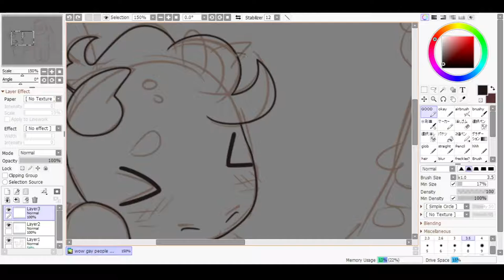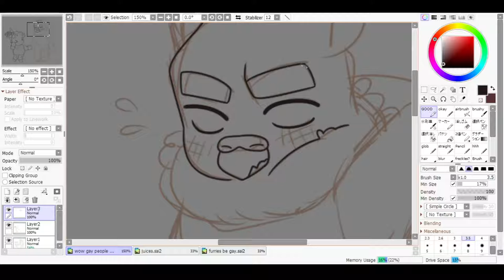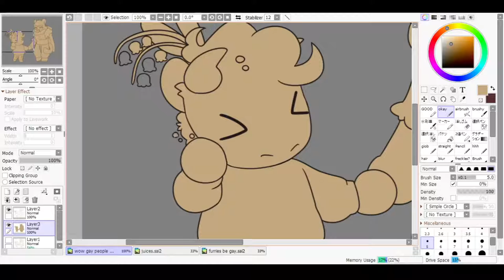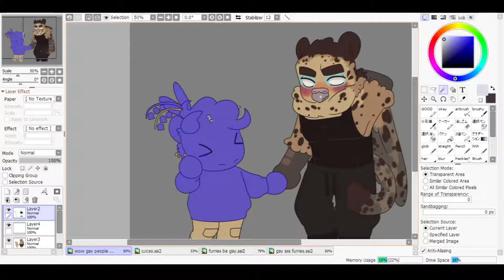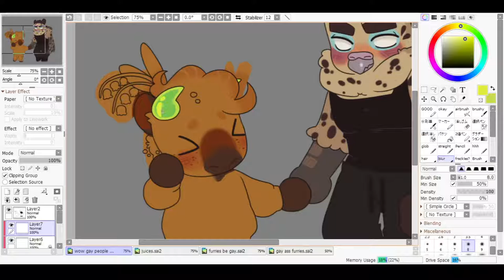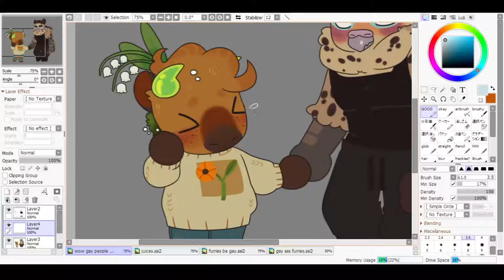oh my god they are holding hands [oc speedpaint]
just a little drawing to thank my boyfriend for da cute little coconut capybara animation he did : )
song is "capybara" by miharu koshi